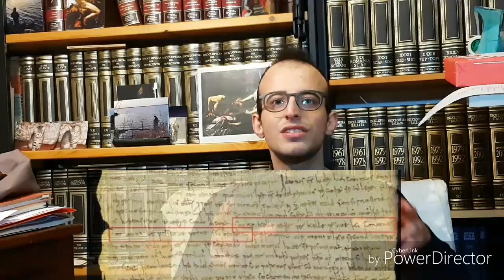La nascita della lingua italiana: Indovinello veronese e Placito capuano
Sapevate che il primo autore che scrisse in italiano era un copista burlone a cui piacevano gli indovinelli? E che un anonimo contadino è autore di una delle prime testimonianze di lingua italiana?
Scopriamolo insieme!